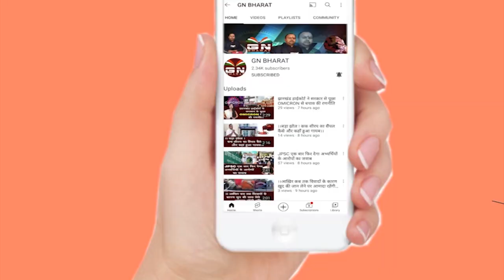Breaking News: रांची में जेल मोड़ के पास एंबुलेंस में लगी आग, देखें पुरी वीडियो